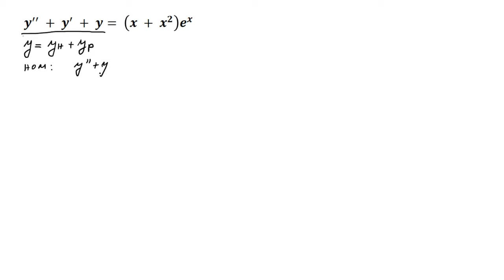Diferencijalne jednačine drugog reda. Metoda neodređenih koeficijenata